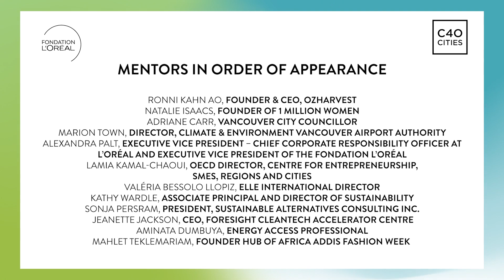Women4Climate: Leading transformative change worldwide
This International Women’s Day, let’s celebrate women who are leading transformative change and delivering on a green and just future in cities worldwide. Check out this new video featuring inspiring women from C40's Women4Climate programme.